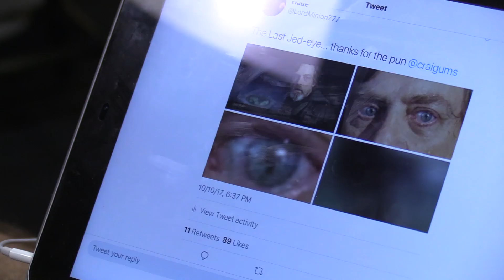DOES MARK AND ETHAN IS GAY?! | Markiplier’s You’re Welcome Tour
They told me to do this... so I did...